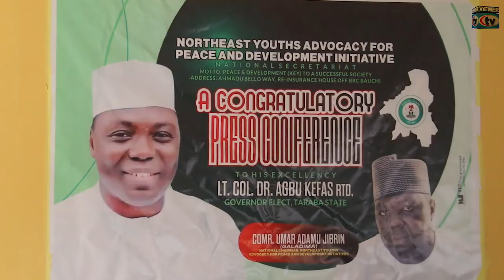YOUTHS IN POLITICS: Group Urges Nigerian Leaders to Copy From Taraba State Governor Elect